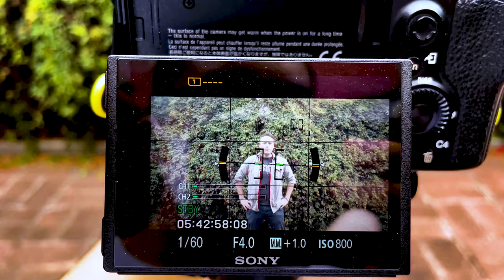Porque necesitas filtros para tu cámara ?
Porque necesitas los filtros para tu cámara?

los accesorios para la cámara son indispensables, pareciera que nunca dejamos de comprar cosas para mejorar la calidad de nuestros videos y fotos, pero en esta ocasión vamos a hablar para que son necesarios estos filtros y en que mejoran tu imagen.

La realidad es que no necesitas comprar todos los filtros de un golpe, lo más importante es observar nuestras necesidades y después comprar el filtro necesario para cubrir esa necesidad.

En este capitulo te voy a explicar unos de estos filtros que te pueden ayudar para mejorar tu estilo de video y la calidad de tu imagen.